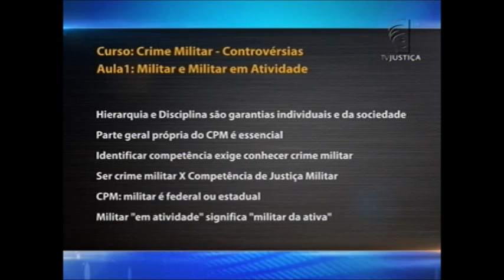Saber Direito Aula - Controvérsias do crime militar - aula 1 (07/12/15)